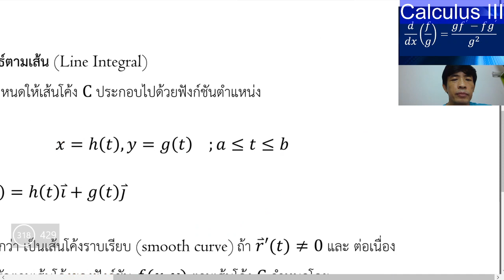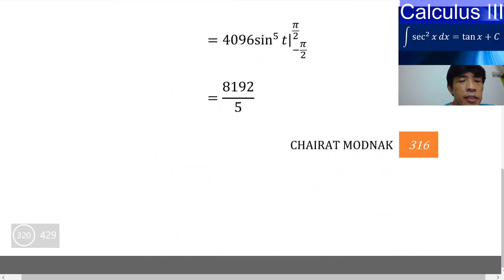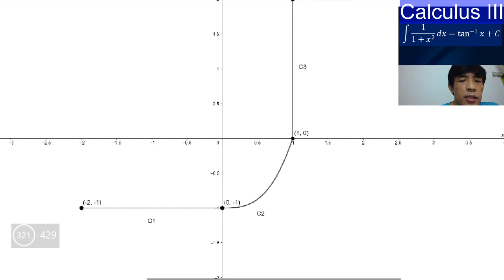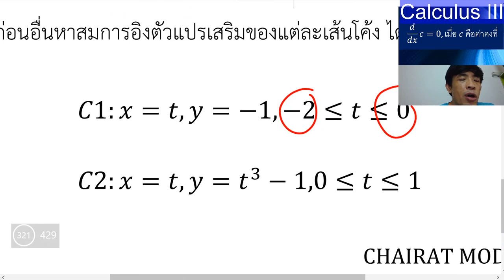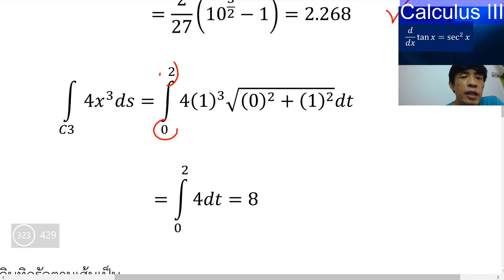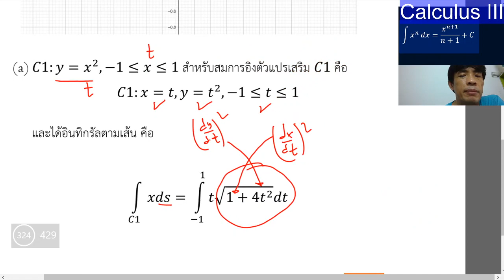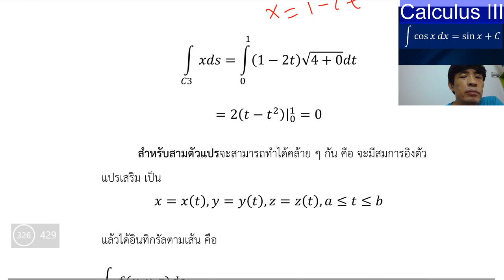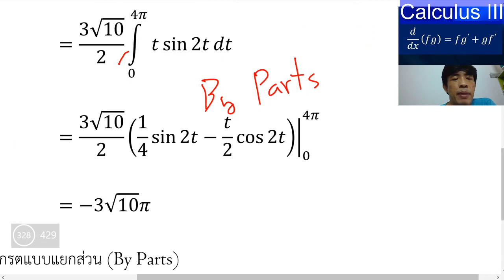Calculus III Summer 2562 Session 12 Part 3